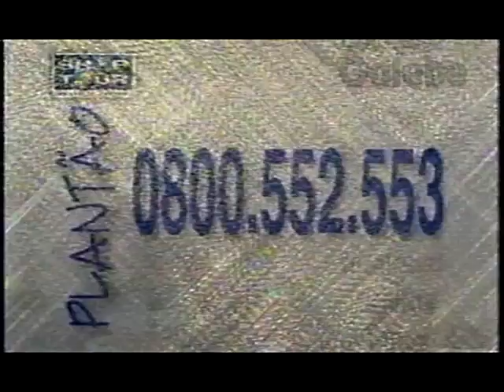COLOMBO CLÁUDIA TENÓRIO GALEBE 13 08 1999